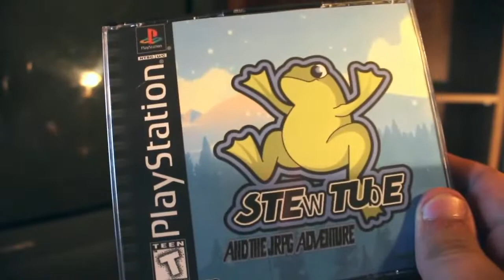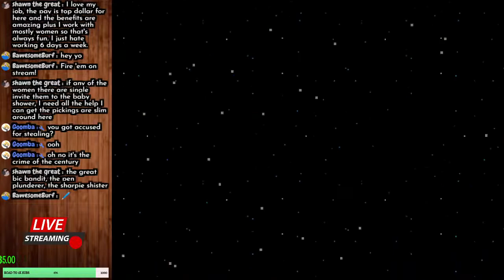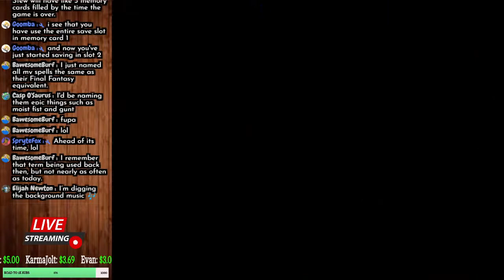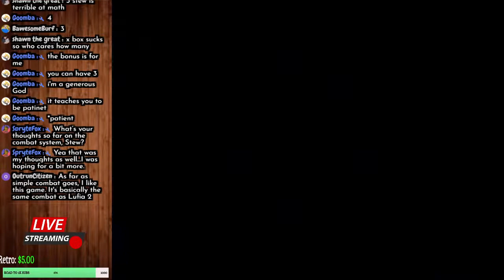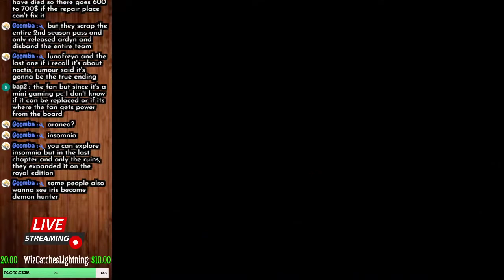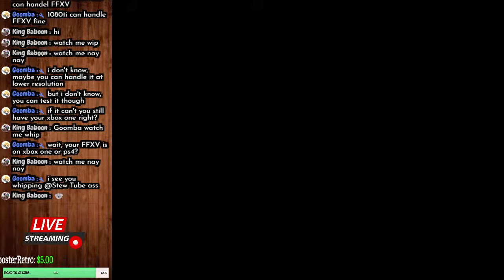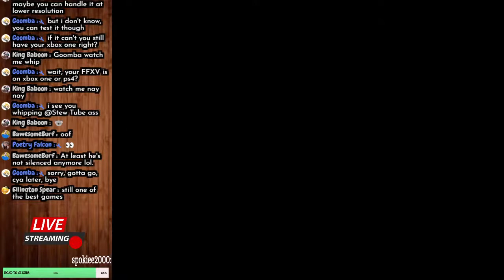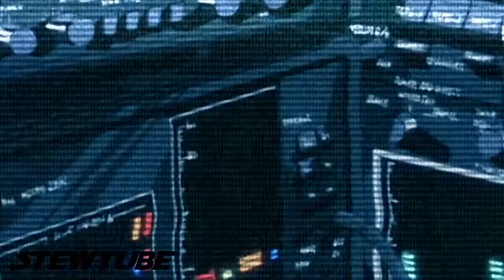Wild Arms [Live Let`s Play] Episode 6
Thanks for stopping by to catch my Wild Arms Live Let`s Play/Livestream!

I dont have much experience with this series outside of owning a demo for wild arms two way back in the day. Wild arms is sort of a wild west JRPG so its definitely unique! It must be good because it has 5 entries into the series as well as a remake of the first game in the series!

 Wild Arms is a role-playing video game developed by Japanese company Media.Vision. Originally released in Japan in 1996 for the PlayStation, it was later translated and released in North America in 1997 and Europe in 1998 by Sony Computer Entertainment. It features a fantasy setting and motif and 2D computer graphics for normal gameplay, while battle sequences are rendered in 3D.

Taking place in the fantasy world of Filgaia, Wild Arms follows the adventures of a band of miscreants and adventurers called Dream Chasers who scour the world in search of excitement and fortune. The player assumes control of a young boy named Rudy who has the ability to operate powerful weapons called Ancient Relic Machines (ARMs), forbidden remnants of a lost age that resemble firearms. Along with his companions Jack and Cecilia, the group must use their respective skills to navigate through the vast wastelands and dungeons of Filgaia and prevent an otherworldly threat from reviving their lost leader and destroying the world.

Despite its release being somewhat overshadowed by hype for the upcoming Final Fantasy VII, Wild Arms was a critical and commercial success. Since the American branch of Sony Computer Entertainment had only recently lifted its policy against allowing RPGs to be released in the U.S., there were relatively few RPGs available for the system in the U.S. at that time, giving Wild Arms an added advantage in that market. In November 2003, an enhanced remake titled Wild Arms Alter Code: F was released for the PlayStation 2 in Japan, with a North American version produced in 2005. In addition to enhanced graphics, Alter Code: F also features an expanded script, remastered soundtrack, new characters, and additional gameplay scenarios

877